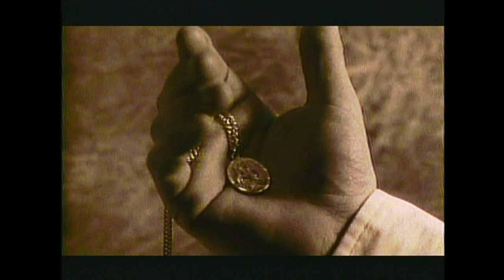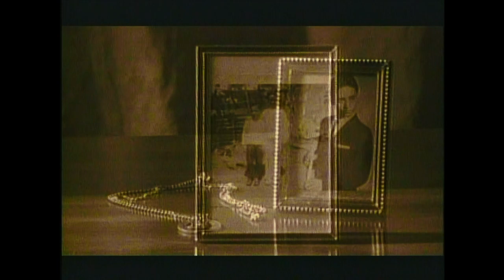Sa-Fire - Thinking Of You [HQ]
Single taken from the 1988 debut album "Sa-Fire".